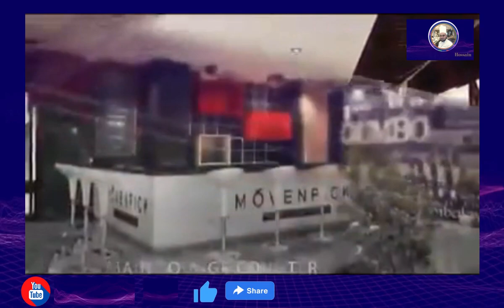Hotel Grand Sylhet || Moven-pick Hotel &Resort Five Star Hotel at sylhet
WELCOME To YES BD CHEF SHADAT  HOSSAIN YouTube Channel.

Movenpick  Hotel & Resort, Sylhet (Hotel Grand Sylhet) Airport Sylhet Bangladesh,
HAVE A NICE  WISH FOR YOU,